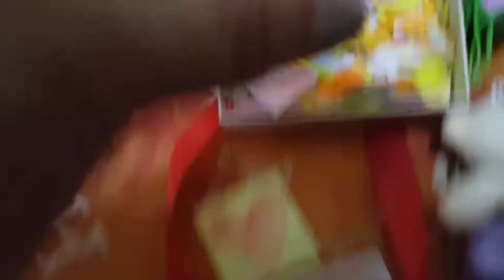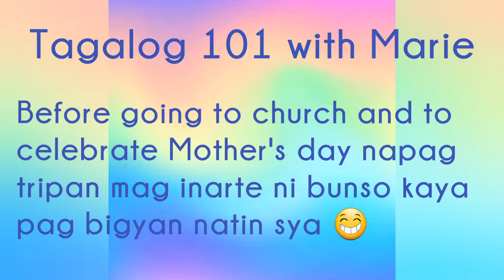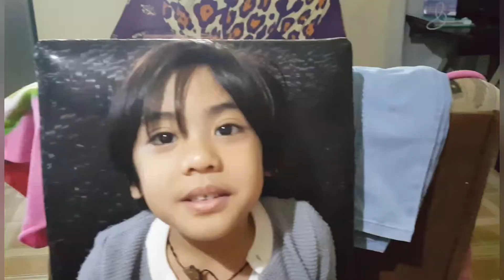MOTHER'S DAY CELEBRATION AND CARA MIA FOODVENTURE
Take a glimpse of our Mother’s Day celebration.
I was surprised na merong something for me ang aking TRES MARIAS :)
Aba may GIFT ang mga anak ko.
Bracelet and a rosary (and that is what I want talaga)
And they know my birthstone :)

Mother’s day for me is not just a one-day celebration but every day should and always be a mother’s day but today siguro will be a reminder HOW MOMS are special sa lahat ng pagtyaga, pagkalinga, pagod at syempre para ma appreciate ang POWERS ng isang INA.

We had a simple celebration.
Syempre attend ng mass dahil Sunday.
Stroll sa mall as what we usually do for our bonding.
Lunch sa FoodCourt (kasi punuan ang mga resto sa mall pag ganitong time)
kaya para makaiwas sa long cue and waiting for hours para makakain, why not sa foodcourt di ba.
Bongga. Naka tipid ka na hinde ka pa stressed out na maghihintay ng matagal especially pag GUTOM na GUTOM ka na. We tried that already and it took us 1.5 hours to wait. (kaya ayaw ko ng ma maranasan ulit yon)
And of course, para makapag FoodVenture na din kami.
We tried the CARA MIA gelato (Well, it’s our first time)
Ang taste buds kasi naming hanggang SELECTA and MAGNOLIA lang kaya para sa amin, sosyalin ito :)
We ordered Mint with Choco and Coffee Mudslide.
Oh boy, the taste is new for me.
Ang serep naman talaga.
Tipong makakalimutan mong nangingilo ang ipin mo sa malamig (joke)

CARA MIA offers a variety of flavors to choose from:
• Toffee Almond Roca
• Turple Pie
• Sans Rival
• Ube
• Mint with Choco
• Dulce de Leche
• Mango Cream Pie
• Cookies N’ Cream
• Ferrero
• Rocky Road
• Strawberry Supreme
• Mango Berry Medley
• Choco San Rival
• Cookie Dough
• Blueberry Cheesecake
• Coffee Mudslide
• Chocolate Therapy
• Pistacio
PRICE RANGE: Php 95.00 per scoop (the price is a bit expensive BUT the taste of this Italian dessert is so luscious and para maiba naman sa panlasa. SUPER sarap, soft yong texture and creamier sya. The PRICE speaks for the TASTE of this one of a kind gelato.
Sometimes, we need to treat our TASTE BUDS para we are exposed also with new food experience, o di ba.
CAKES:
• Coffee Honeycomb
• Mango Cream Pie
• Classic Ube Cake
• Sea Salted Honey Crunch
• Mango Magnifico
• Chocolate Smores
• Brazo de Mercedes
• Midnight Dream
• Pistaccio Cioccolato
PRICE RANGE from Php 125 per slice to Php 995.00 for the whole cake.

Well, new experience for this and we loved the taste. Next time I want to try their refrigerated cakes kasi feeling ko ang SARAP-SARAP nya.

CREDITS:
For my intro Music: